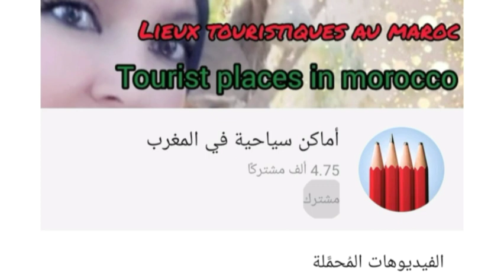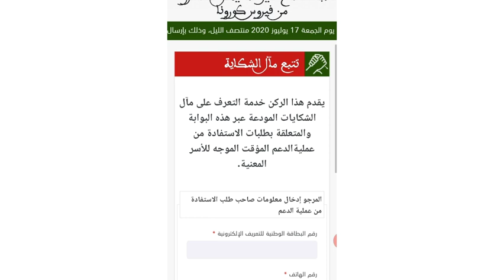إقصاء من الدفعات ثلاث واشنو هما شروط المطلوبة للإستفادة من الدعم